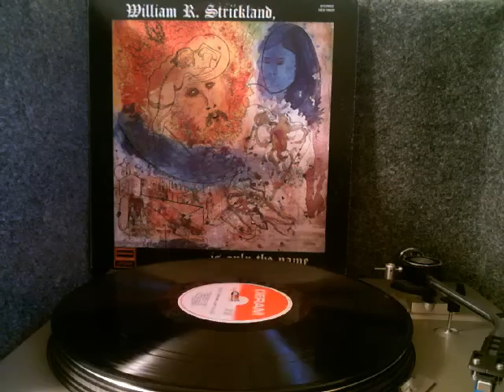William R. Strickland -- Is Only The Name Full Vinyl Album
William R. Strickland -- Is Only The Name Deram DES18031